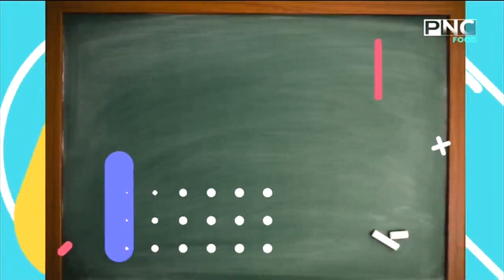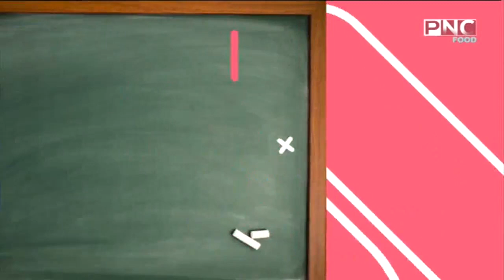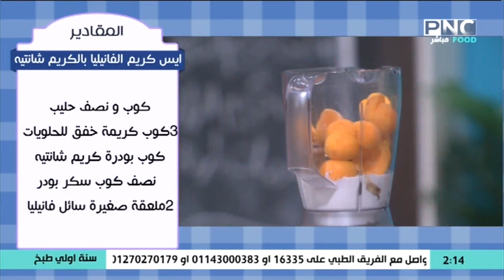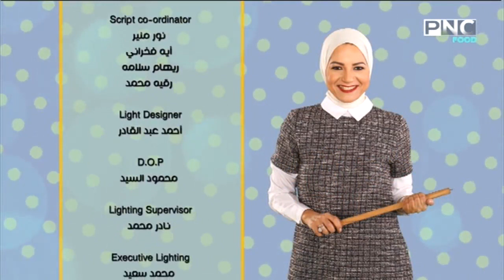سنة أولي طبخ مع الشيف سارة عبد السلام | المهرجان الصيفي لطريقة عمل الآيس كريم | حلقة 4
تتضمن الحلقة الوصفات التالية:
1- طريقة عمل آيس كريم البطيخ
2- طريقة عمل آيس كريم الفراولة
3- طريقة عمل مشروبات باردة، وهي:
سموثي البطيخ والنعناع - سموثي البطيخ والليمون والبرتقال
سموثي آيس كريم الشوكولاتة والقهوة والبندق
سموثي آيس كريم الفانيليا والفراولة وكوكتيل الفواكه
سموثي الشوكولاتة الرهيب
مشروب الطاقة الصحي
ميلك شيك البرتقال
سموثي آيس كريم الخوخ والبرتقال
سموثي الآيس كريم والفواكه الاستوائية
سموثي آيس كريم الموز والمشمش
شيك بسكويت الشوكولاتة - أوريو شيك
حلقة برنامج سنة أولي طبخ - الخميس 20 يونيو 2019